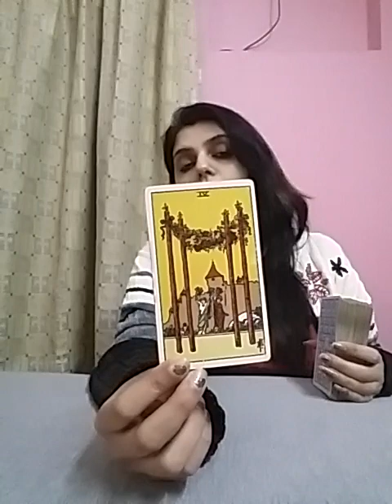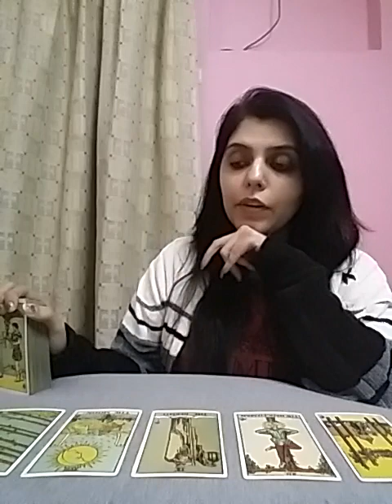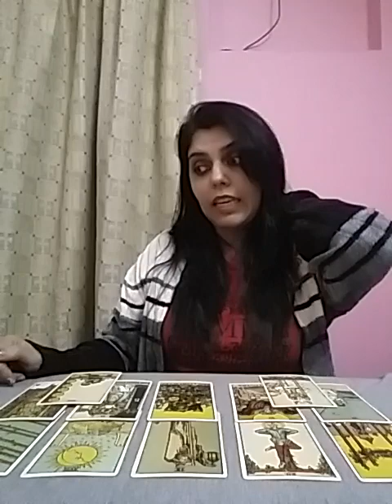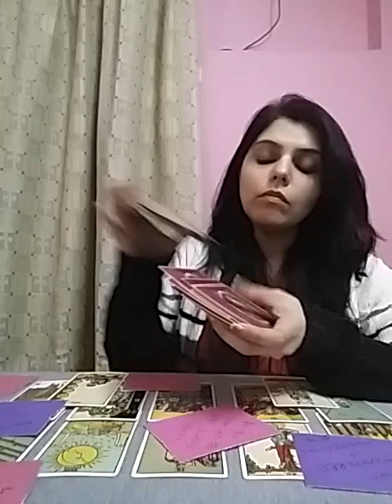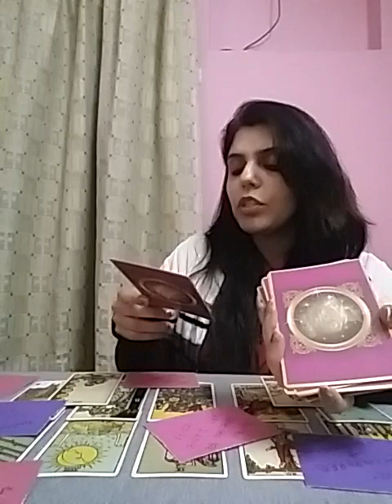LEO ~ THEY dream their Future with You 💘💍🥳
Services i offer :

1- 1 question reading - 35 USD

2- 2 question reading - 55 USD

3- 3 question reading - 70 USD

4- 5 question reading - 100 USD

5- Love n Relationships - 100 USD

6- 15 Minutes customized *SPIRITUALLY CHARGED* affirmations that give 100% RESULTS  - 100 USD

7- Consultation and step by step guidance to MANIFEST your Dream Desire and Goal.

8- Unique Scripting technique to manifest your desire - 80 USD

9- Protection from bad influences and energies - 60 USD

10- Removal of Black Magic - 100 USD

12- Dream Interpretation - 40 USD

13- Spiritually Charged Affirmations + Unique Scripting Technique - 150 USD

14- Money rituals - 60 usd

15- Love Rituals - 100 usd

16- Subliminals - 100 usd

17- Consultation along with 1 manifestation technique - 100 usd

18- Angel guidance - 40 usd

19- 5 Minutes Guided Meditation - 50 usd

20- 5 Minutes Affirmations - 50 usd